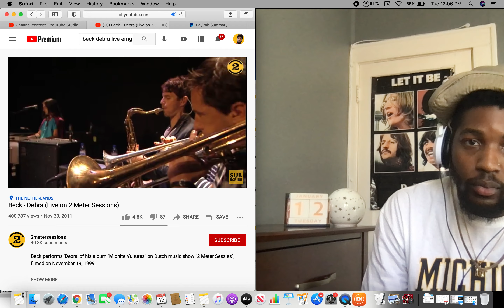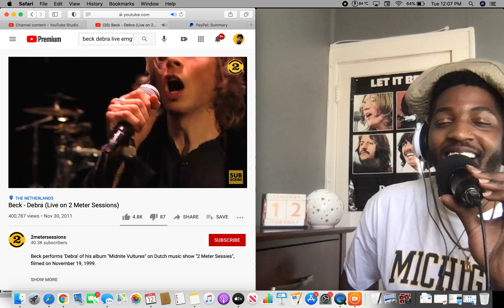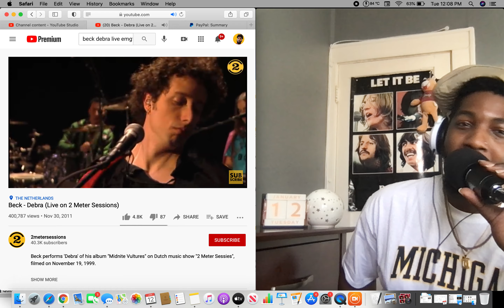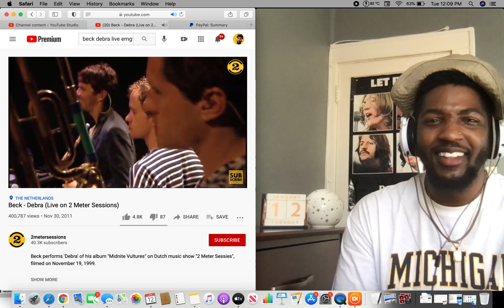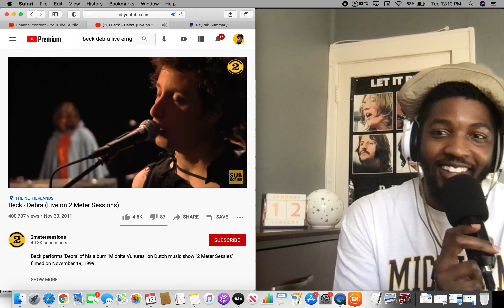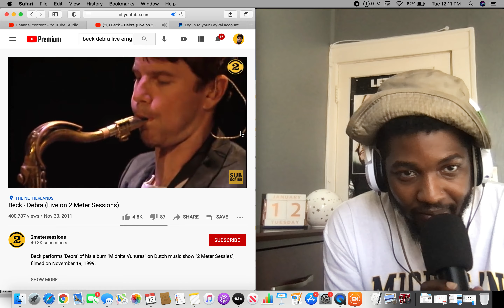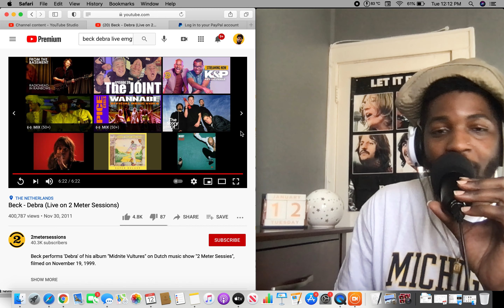Beck - Debra (Live on 2 Meter Sessions) Reaction